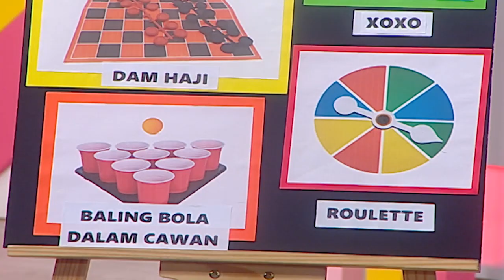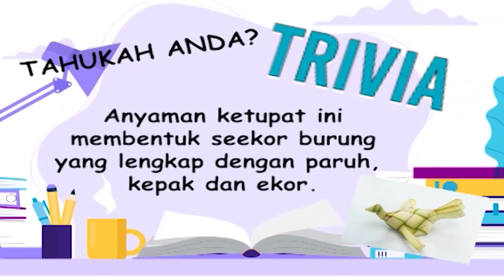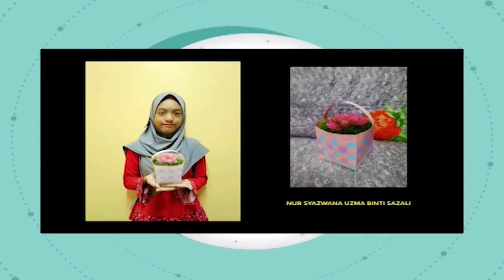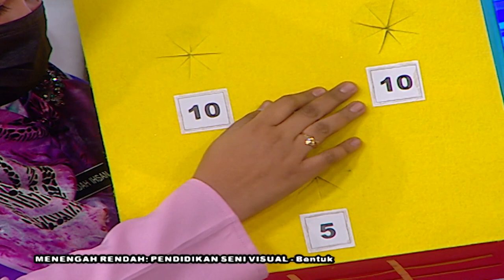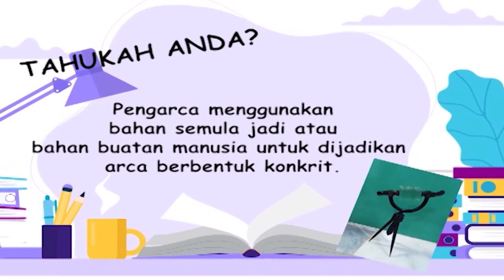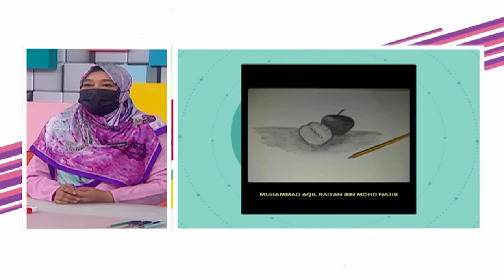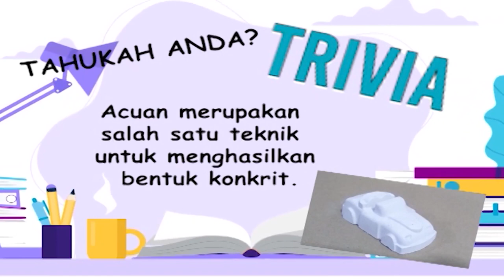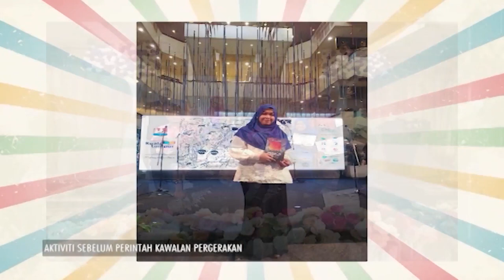DidikTV Mahir Ep 264 Pendidikan Seni Visual Bentuk